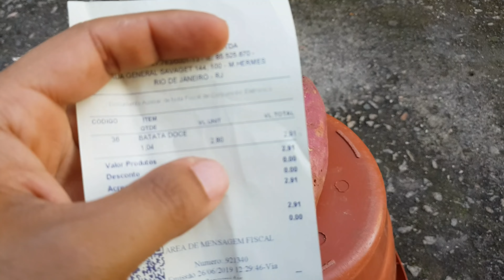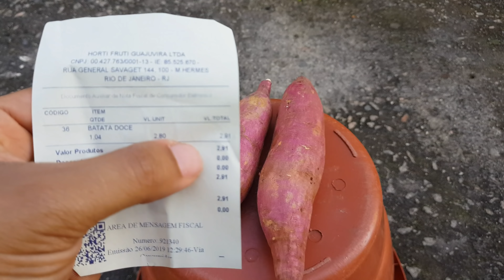FÓRMULA ENRAIZADORA ( QUALQUER GALHO)